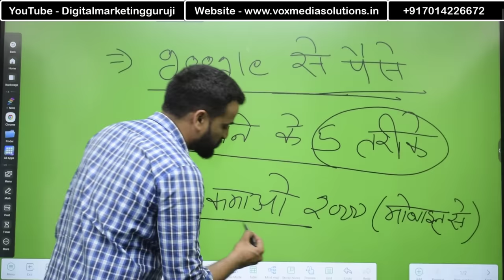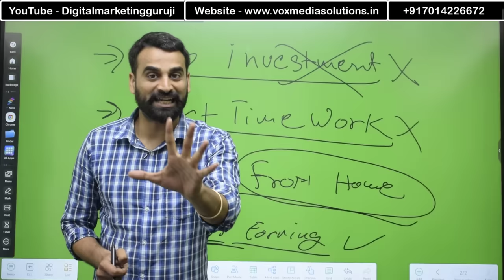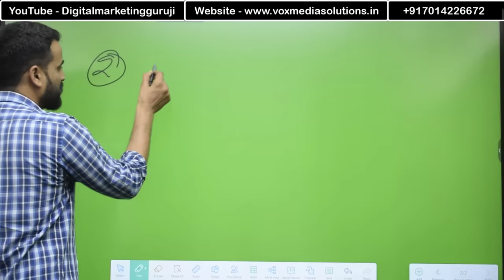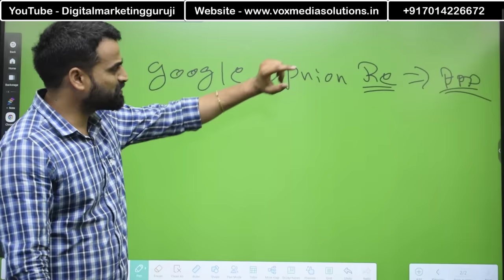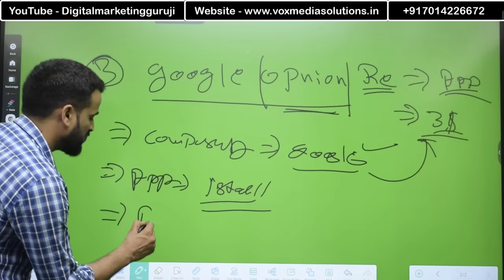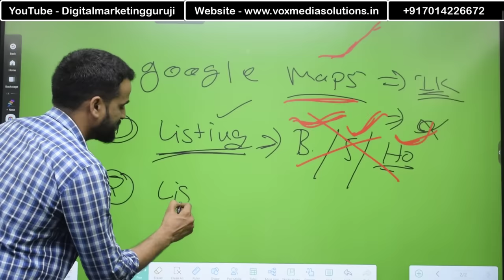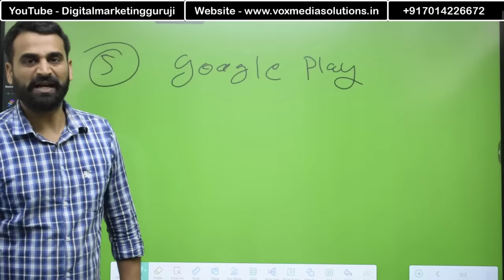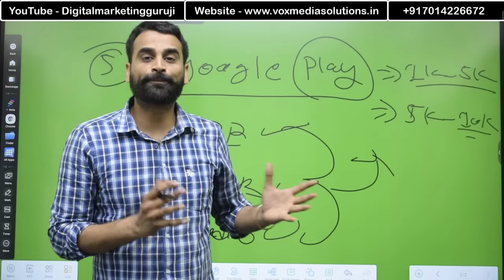Google से रोज कमाओ 1000 - 2000 रुपये घर बैठे Mobile से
Google से रोज कमाओ 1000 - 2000 रुपये घर बैठे Mobile से | Google se paise kaise kamaye | Earn from google.